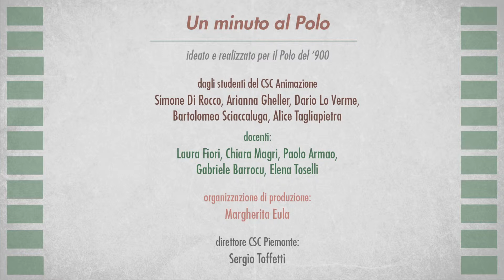Un minuto al Polo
UN MINUTO AL POLO, il nuovo centro culturale raccontato dagli studenti del Centro Sperimentale di Cinematografia